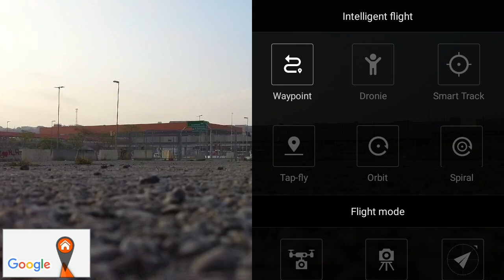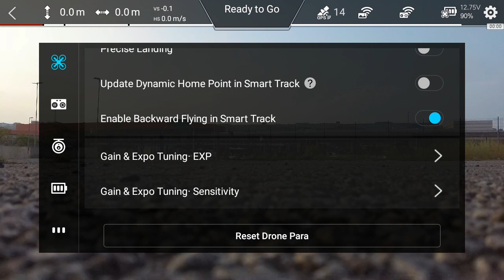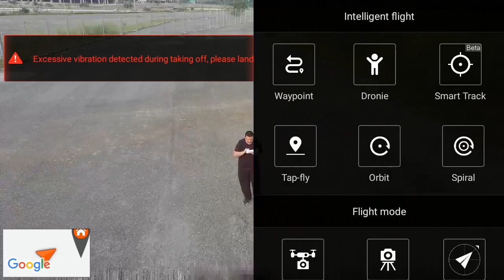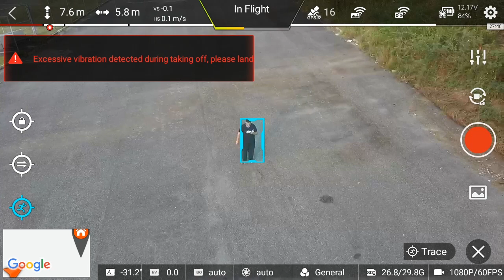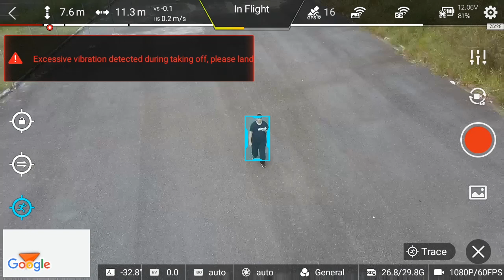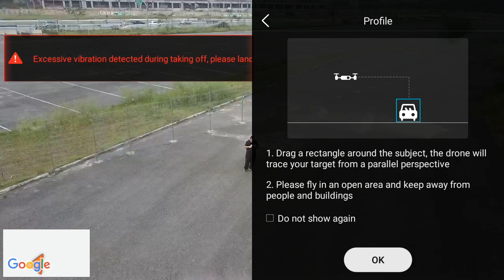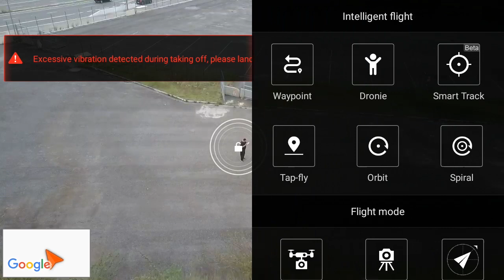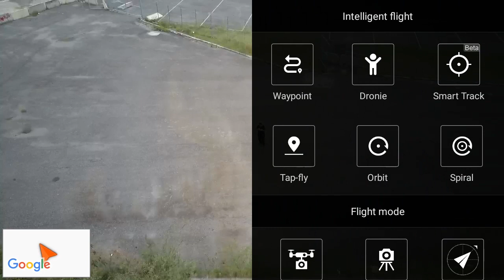FIMI X8 SE - Voo Inteligente: Smart Track | colunaDRONE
Mais informações:

Produtos recomendados pela Coluna:

Baterias (todos os links enviando para o Brasil):

Mi Drone:

Fimi X8 SE:

1500mAh 4S:

1300mAh 3S:

4200mAh 3S:

400mAh 1S:

Utilitários para drones:

Bolsa para baterias (ideal para viajar de avião com segurança):

Suporte para montagem de drones:

Fusível contra Curto-Circuito em montagem de drones:

Estação de Solda (com lupa, led, suporte para ferro de solda):

Balanceador de hélices:

Bolsa protetora contra fogo baterias LiPo:

Rádios

Rádio FrSky X9D Plus:

Óculos FPV

Carregadores

ISDT D2 200W:

ORIGINAL Imax B6: